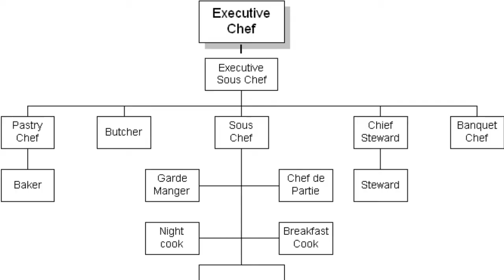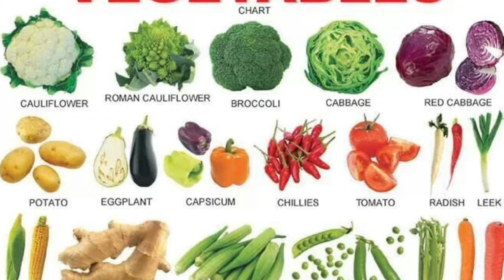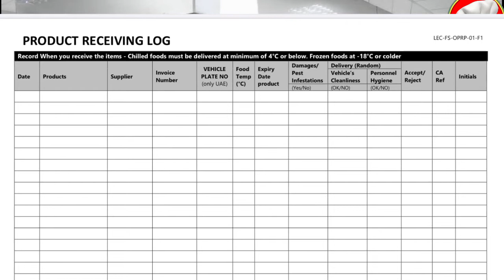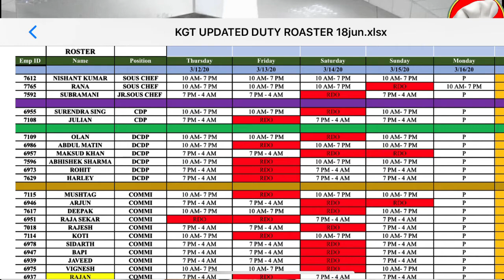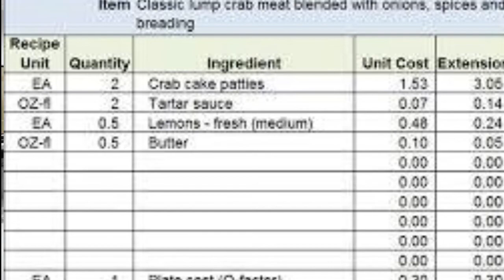food production /Kitchen /Step by step guidance/Basic Kitchen knowledge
This Video I will tell you what is the kitchen work with position
each position what is the job description
यह विडियो:-
यह वीडियो मैं आपको बताऊंगा कि स्थिति के साथ रसोई का काम क्या है
प्रत्येक कार्य की स्थिति के साथ रसोई का काम क्या है